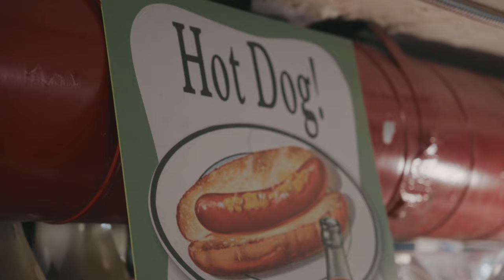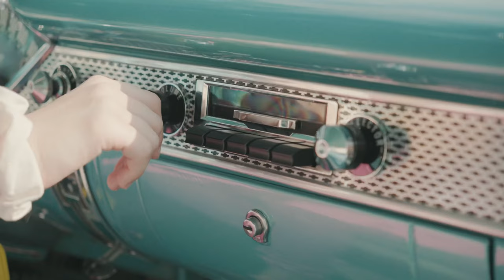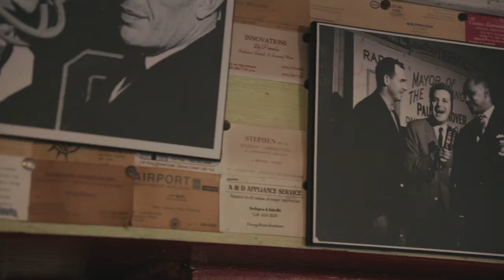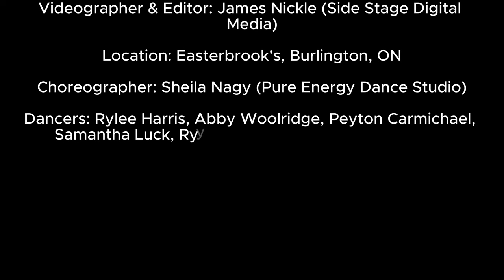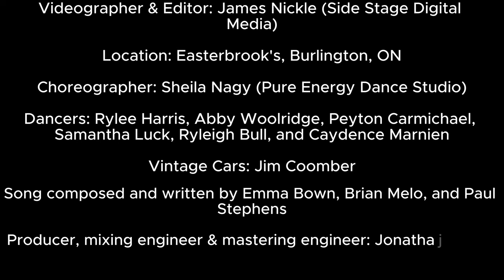Danny & Sandy Music Video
Danny & Sandy is inspired by the Grease movie and will take you back to the 50's!

Dancers: Rylee Harris, Abby Woolridge, Peyton Carmichael, Samantha Luck, Ryleigh Bull, and Caydence Marnien
Song composed and written by Emma Bown, Brian Melo, and Paul Stephens
Producer, mixing engineer & mastering engineer: Jonathan Karkar
Executive Producer: Andre Kaden Black
Vintage Cars: Jim Coomber

Emerald B. is an 18 year old singer/songwriter from Hamilton. She has performed at venues across Ontario and is a former member of JUNO Nominated group (Girl Pow-R). She has performed with Girl Pow-R in 2 US tours and performed solo at Playlist Live in Orlando. She also loves to perform the Anthem regularly for various sporting events in her hometown. Emma is releasing an album this year with new R&B/Pop music and hopes to inspire her listeners.

Support Emerald B
Amazon Music